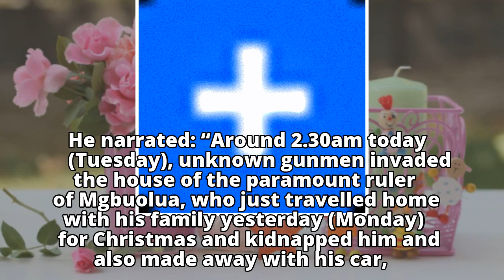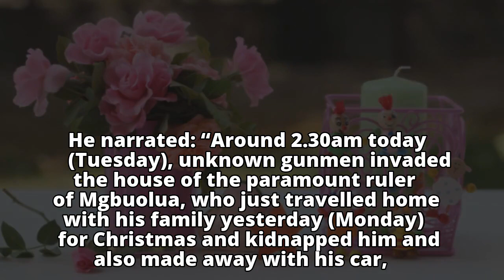Monarch kidnapped in RiversMonarch kidnapped in RiversBritain escorts Russian ship amid strained rel